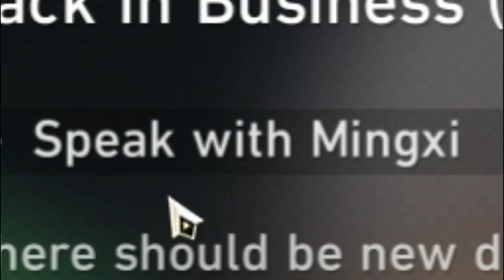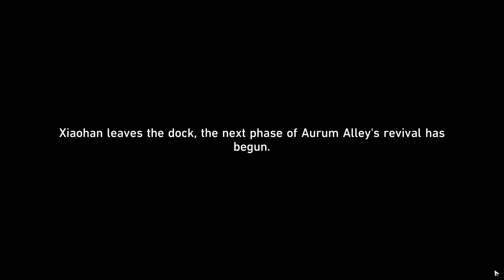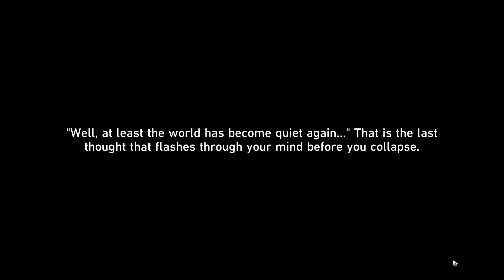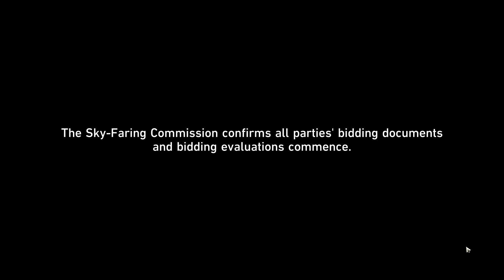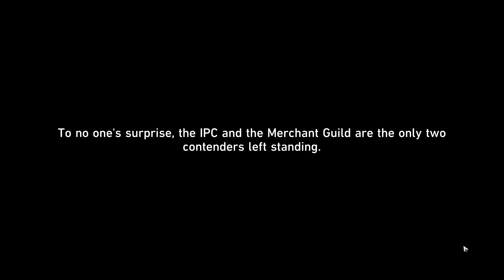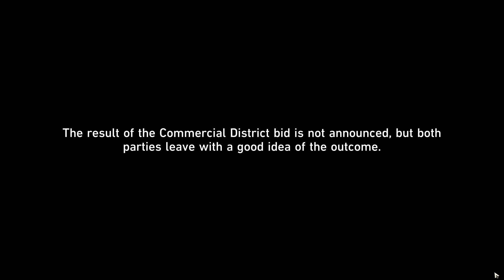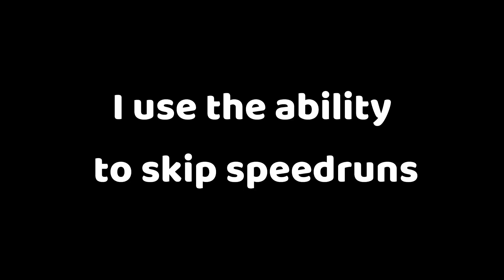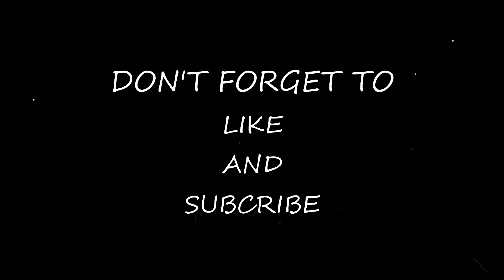Aurum Alley Part 3 and 4 | Honkai: Star Rail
Mode          : Solo Player
Game Type: Turn-Based RPG
Challenge  : Its like Everwinter City but less museum

Feedback
Yeah.